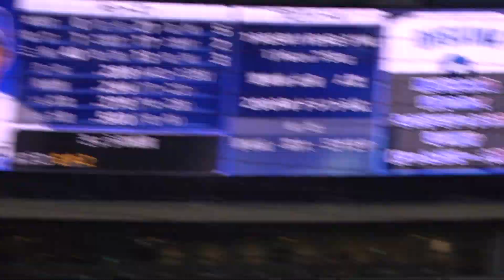2023プロ野球 本日2度目のゲッツー…無死一二塁で得点ならず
ピッチャー 九里